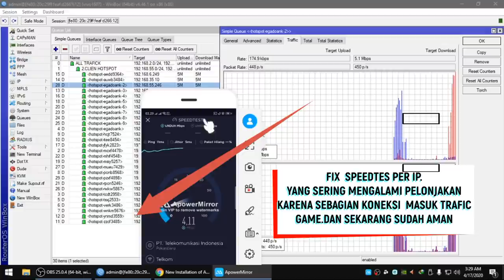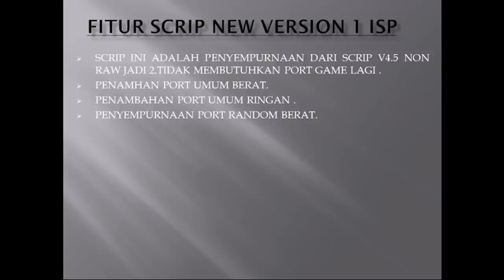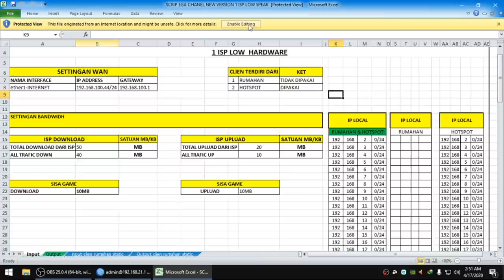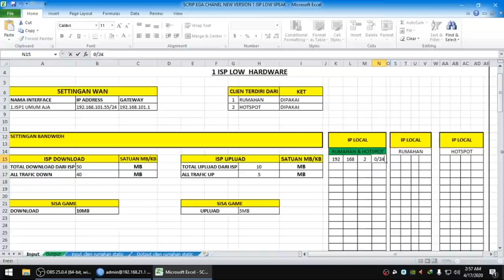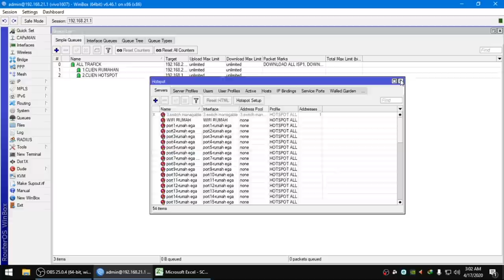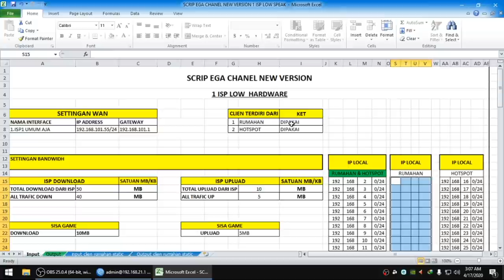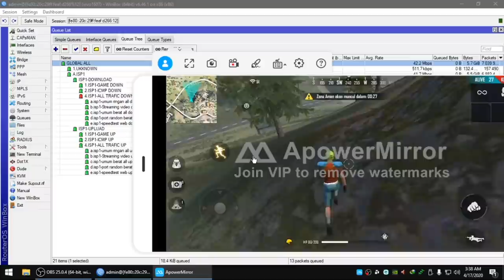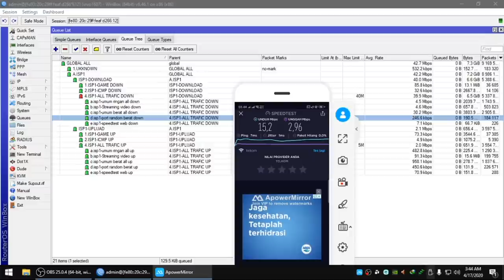SCRIP NEW VERSION 1 ISP (GAME ONLINE MIKROTIK)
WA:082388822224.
FITUR
1.SCRIP INI ADALAH PENYEMPURNAAN DARI SCRIP V4.5 NON RAW JADI
2.TIDAK MEMBUTUHKAN PORT GAME LAGI .
2.PENAMHAN PORT UMUM BERAT.
3.PENAMBAHAN PORT UMUM RINGAN .
4.PENYEMPURNAAN PORT RANDOM BERAT.
5.PENYEMPURNAAN PORT RANDOM RINGAN(GAME)
6.PENAMBAHAN SPEEDTEST.
7.SUPPORT DIJARINGAN SKALA BESAR / SKALA KECIL.
8.SCRIP TERDIRI DARI :
 -. MIKROTIK SPEKASI  TINGGI
 -.MIKROTIK SPEKASI RENDAH
9SCRIP SUDAH DALAM BENTUK EXEL SEHINGGA MUDAH DI OPERASIKAN SIAPA SAJA .